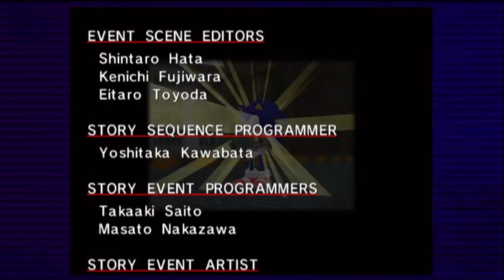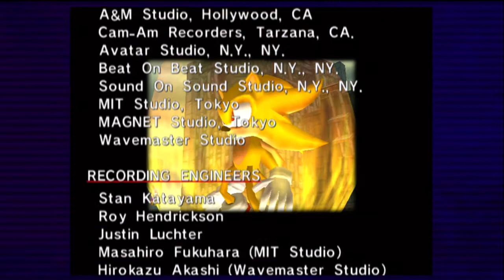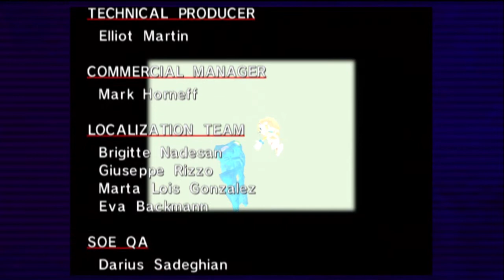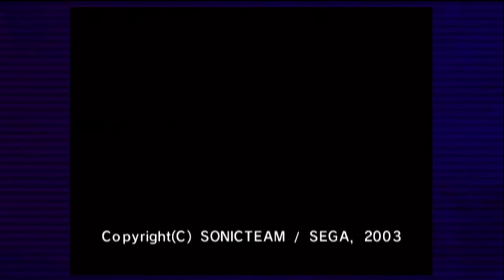Sonic Adventure Part 21: Finale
FINALLY THE LAST PART OF SONIC ADVENTURE!